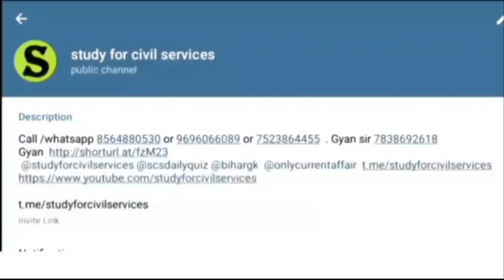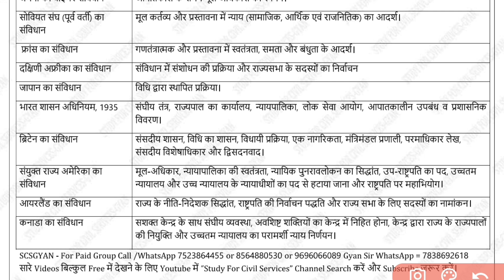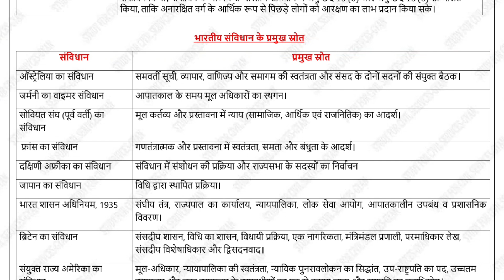Indian Polity || भारतीय राजव्यवस्था | संविधान के स्त्रोत | L -5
Indian Polity | Fundamental Rights | भारतीय राजव्यवस्था | मौलिक अधिकार | मूल अधिकार | L -5

सबसे पहले इस वीडियो को देखकर telegram को google playstore से इंस्टॉल करिए, फिर नीचे दी गई दोनों लिंक को TELEGRAM से OPEN करिए और JOIN कर लीजिए

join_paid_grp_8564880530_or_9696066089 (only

instagram (scsgyan) -